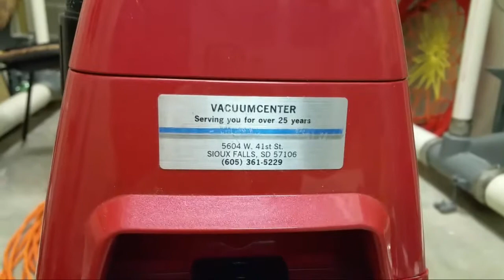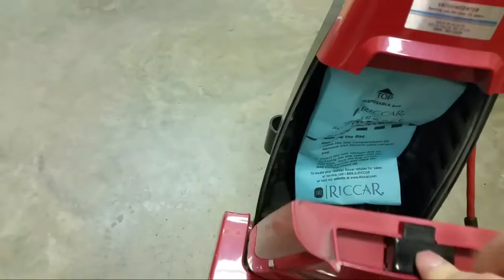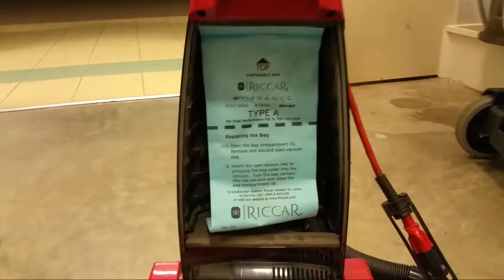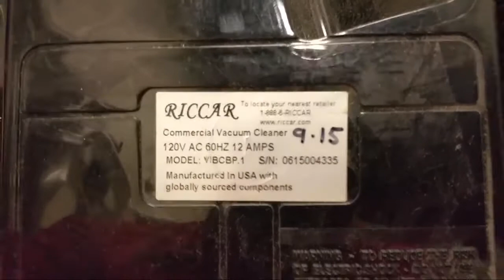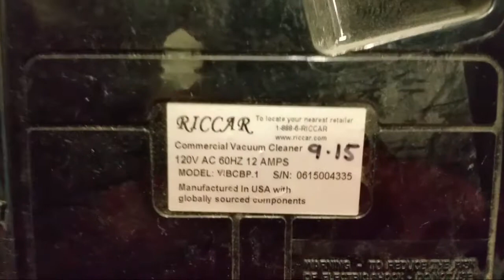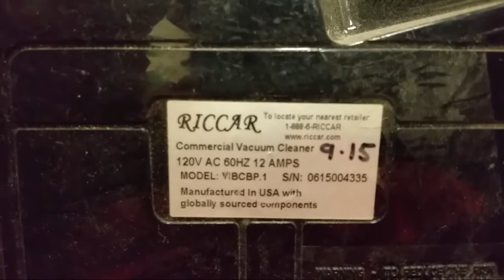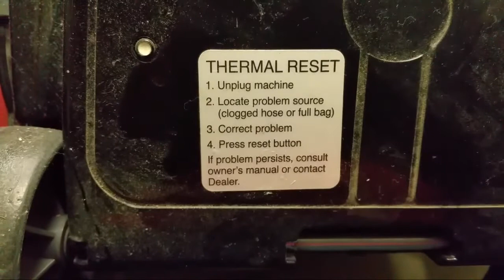Looking for that professional/commercial grade vaccume? Iv got you covered! RICCAR